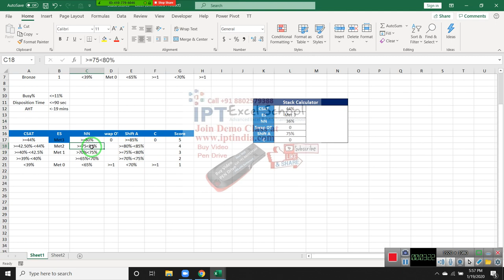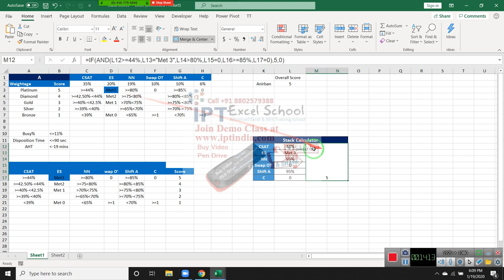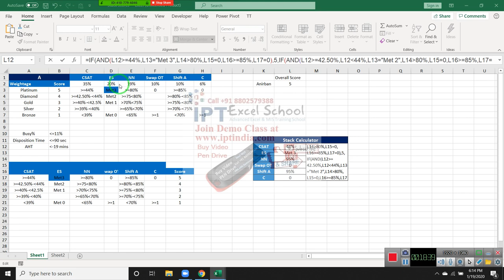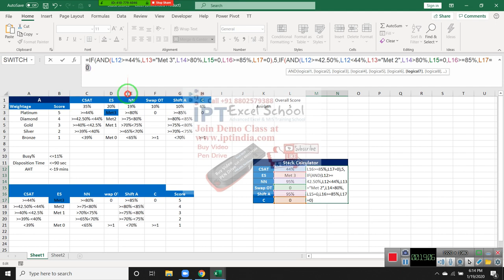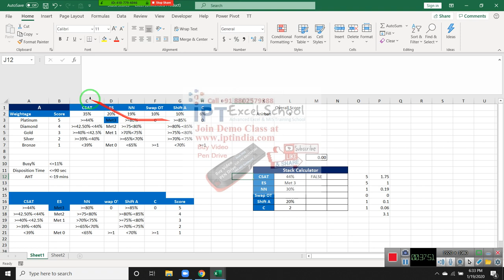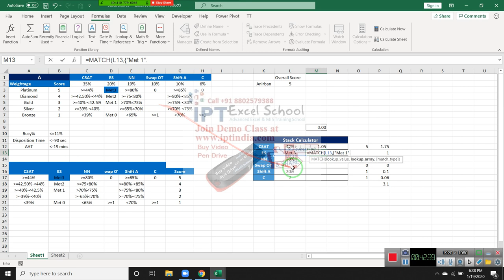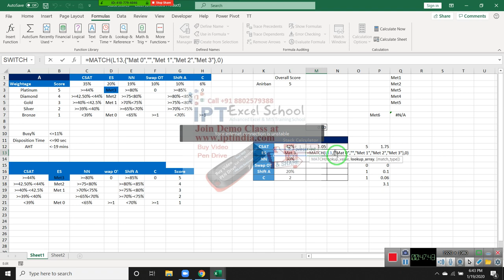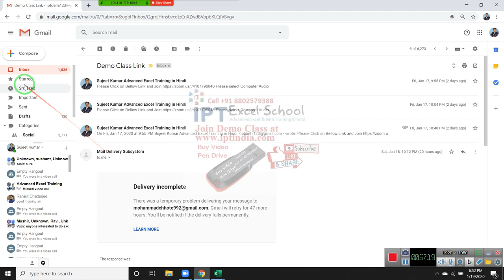Challenge to Understand Problem in Excel If Formulas